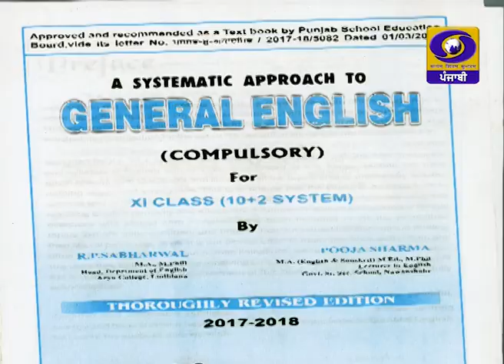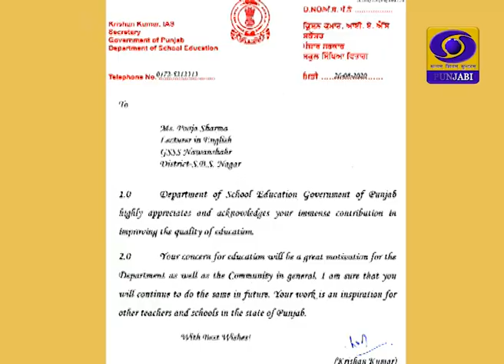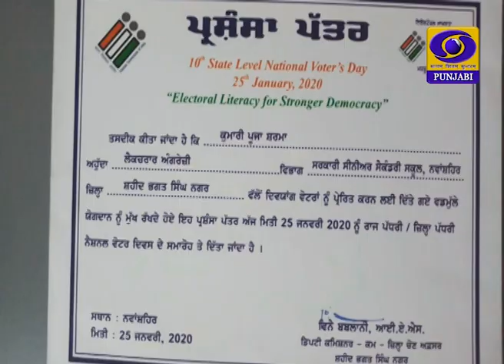Gallan Te Geet | 11 February 2021 | DD Punjabi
ਪ੍ਰੋਗਰਾਮ: ਗੱਲਾਂ ਤੇ ਗੀਤ
ਮਹਿਮਾਨ: ਪੂਜਾ ਸ਼ਰਮਾ
ਐਂਕਰ: ਮੇਘਾ ਭੱਲਾ, ਦੇਵ ਕਪੂਰ
ਪ੍ਰੋਡਿਊਸਰ: ਗੁਰਮੇਲ ਸਿੰਘ